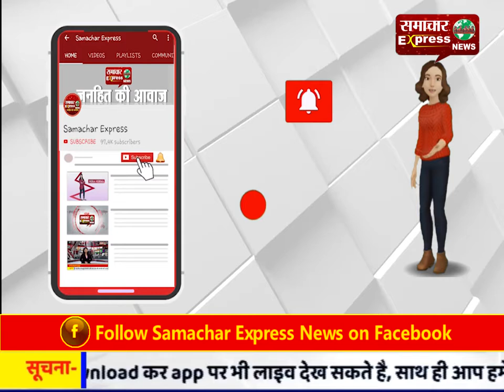*देवास ब्रेकिंग* महिला शौचालय के गड्ढे में पड़ा मिला नवजात का शव